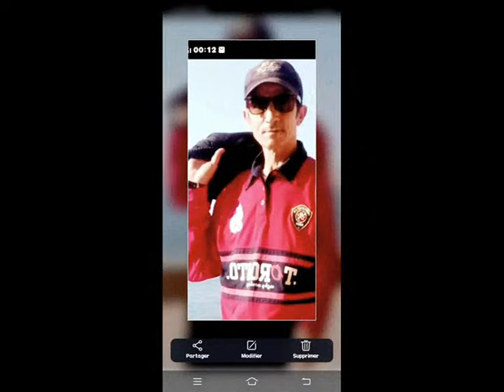SECRETS OF SAFI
LA MURAILLE HISTORIQUE DE SAFI